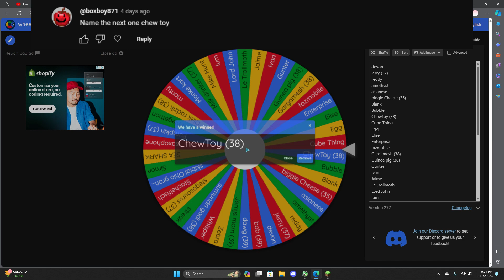Making A Seamoth Every Day Until Subnautica 3: Day 43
@boxboy871 here is your seamoth! @huskzeee ,@phcgamer8733 and @ichonreflex9866 your seamoths have all been corrected!